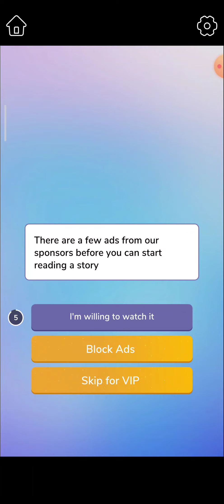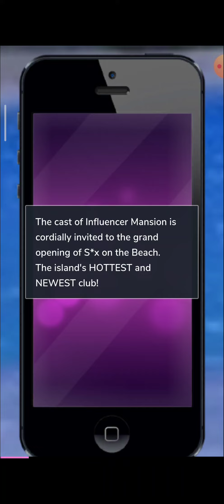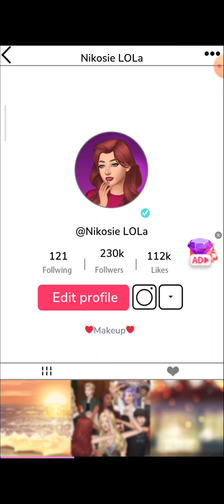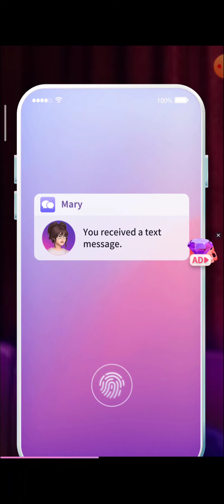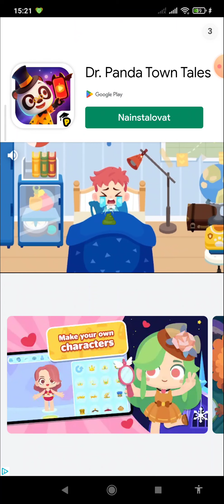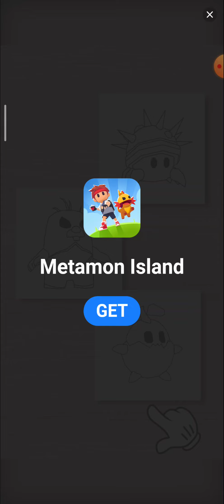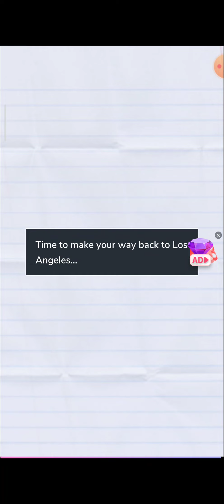Nikosie LOLa in the Influencers house in LA part 5.